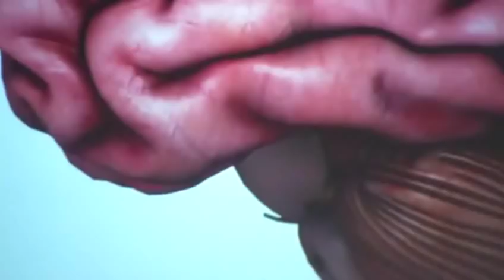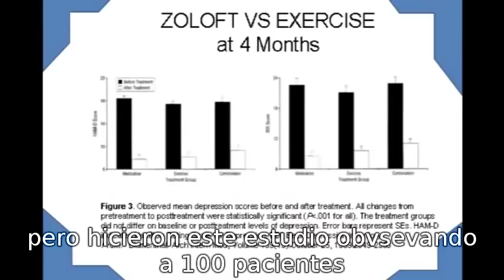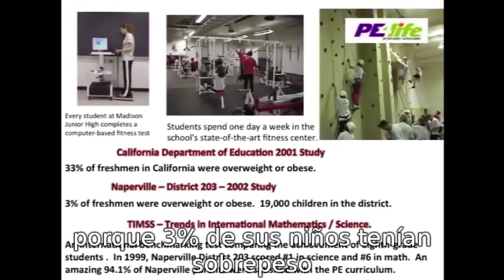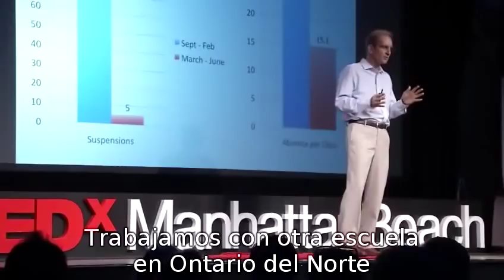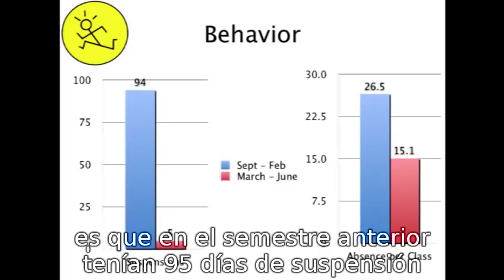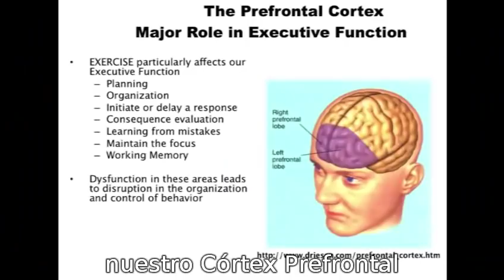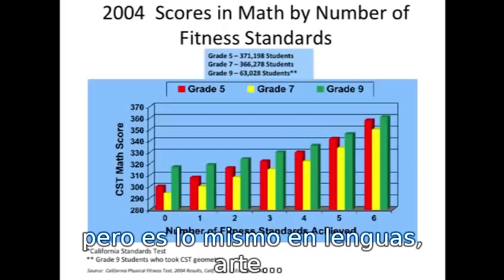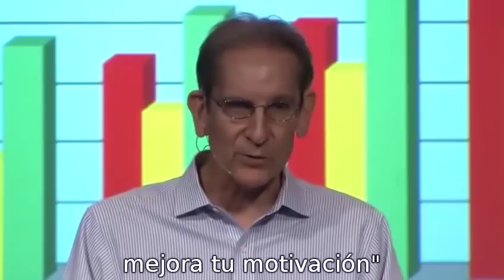¡Corré, saltá, aprendé! Dr. John J Ratey TED Talk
Investigación del Dr John J Ratey, sobre los beneficios del ejercicio en la educación y salud mental. Como el ejercicio puede cambiar nuestras escuelas